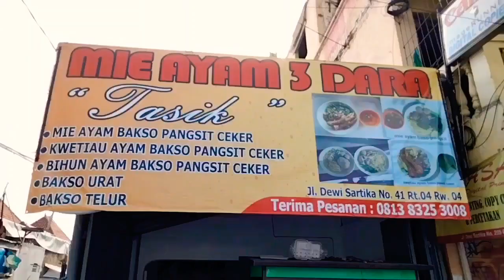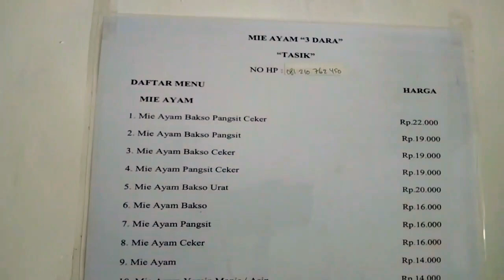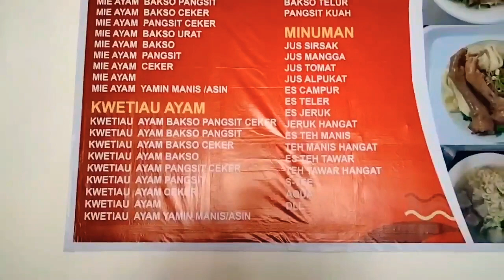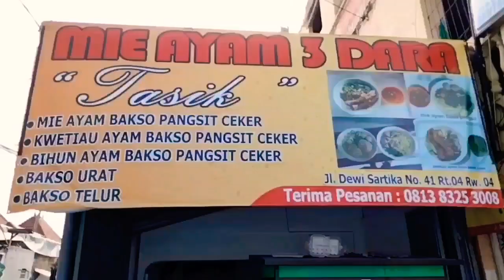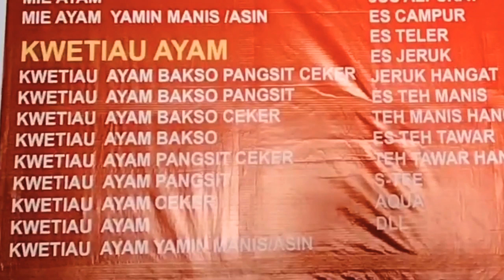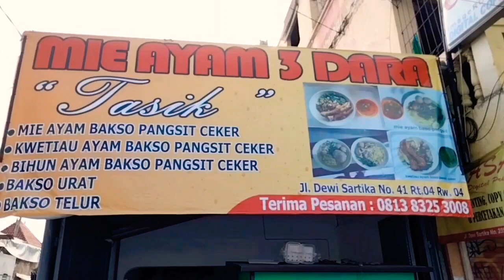CING ABDEL COBA MAKAN MIE AYAM DISINI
Halo guys kali ini gw mau coba tantang CING ABDEL COBA MAKAN MIE AYAM DISINI, mie ayam tiga dara tasik enak banget,yuk cobain makan mie ayam disini cing abdel enak banget lho,yang buat mantan chef semua bahan dasar di buat sendiri seperti mie ayam,bakso,pangsit,dan ada kwetiau juga, pokoknya makan mie ayam disini enak banget wajib coba.

MIE AYAM TIGA DARA TASIK
HARGA MULAI DARI 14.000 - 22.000

alamat:
Jl.Dewi Sartika no 41.gang Bim RT 04 RW 04
seberang Rs.Budi Asih jakarta timur.